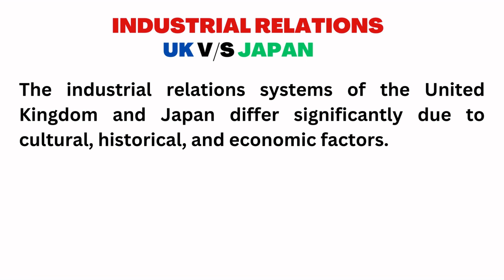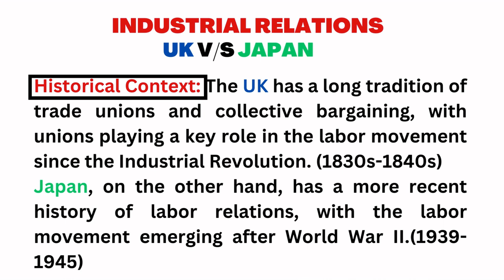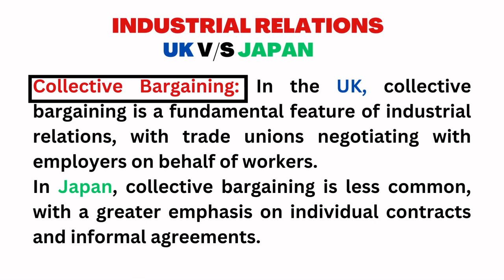Comparative Industrial Relations in UK and Japan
This video is about comparative analysis of industrial relations in UK and Japan which is explained through various points like collective bargaining, industrial dispute , historical context etc.

Industrial relations in UK v/s Japan